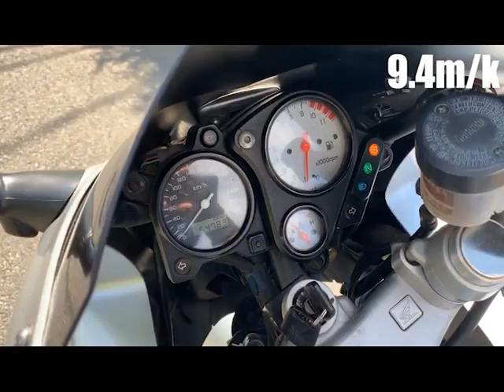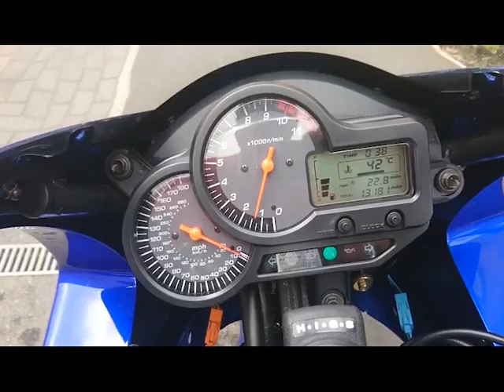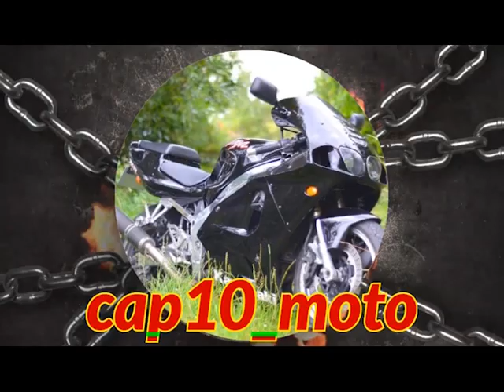honda 1000 vtr une moto qui t'arrache les bras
aujourd'hui on va parler d'une rareté un énorme bicylindres sportive japonais.
la contre attaque incroyable de Honda avec la 1000 vtr sur le leader  de ce segment Ducati avec sa 900ss

dite moi dans les commentaires les chose que vous aimeriez que j améliore les sujets que vous voudriez que je traite dans mes prochaine vidéo

je voudrai vous dire à tous un grand merci pour votre soutien et vos encouragements qui me donne énormément de motivation n hésitez pas à partager mes contenu histoire d avoir plus de visibilité et j'espère plus d opportunité d'essai pour mes prochaines vidéo

merci a Nico pour sa confiance et son avis éclairé sur le sujet